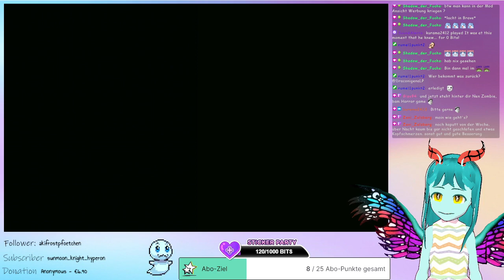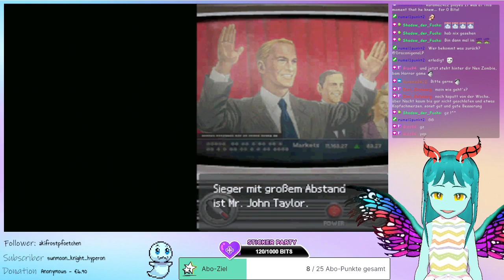Last Window - The Secret of Cape West Part 4 (Streamaufzeichnung)